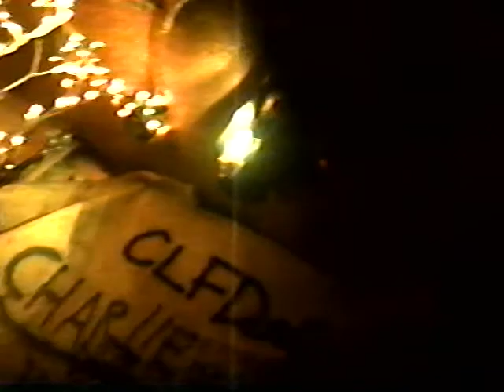SLEEP FOR THE NIGHTLIFE cesspoolcastle august 2010